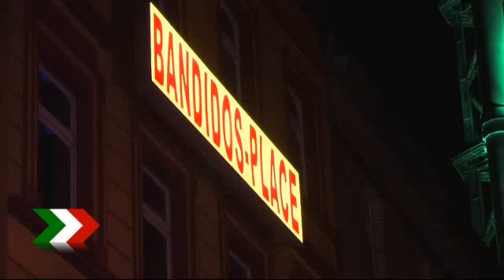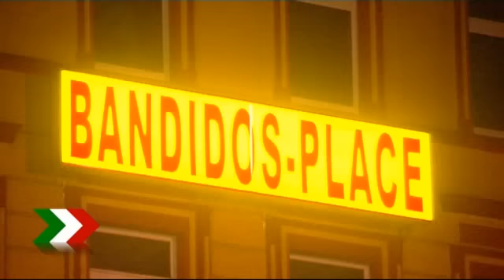Schießerei in Duisburg: Eine Person getötet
Gegen Abend kam es in Duisburg an einem Treffpunkt der Bandidos ("The Fat Mexican") zu einer Schießerei. Hierbei ist ein 32-jähriger Mann durch mehrere Schüsse verletzt worden. Einer der Schüsse traf das Opfer im Kopf. Er ist wenige Zeit später an seinen schweren Verletzungen erlegen. Es wird derzeit mit Hochdruck nach dem oder die Täter gefahndet. Die Polizei ist mit einem Großaufgebot vor Ort. Zum jetzigen Zeitpunkt kann durch die Polizei Duisburg noch nicht gesagt werden wie eng ein Zusammenhang mit den "Bandidos" zur Tat besteht. Die Mordkommission sichert derzeit eine Vielzahl von Spuren am Tatort.

Pressemitteilung Polizei Duisburg:
Die  Ermittlungen der eingesetzten Mordkommission ergaben, dass ein 31 jähriger Duisburger tatverdächtig ist.  Hintergrund für die Tat ist offenbar die Rivalität zweier Männer um eine junge Frau. Die Polizei sucht im Zusammenhang mit der Tat einen weißen Mercedes CLK mit dem Kennzeichen DU- T 8478. Das Fahrzeug ist auf den 31jährigen Timur Akbulut zugelassen. Mit im Fahrzeug war ein weiterer Mann. Das Opfer war jetzt mit der früheren Freundin des Timur zusammen. Diese hatte sich in einer Pizzeria in der Nähe des Tatortes mit ihrem Ex-Freund verabredet, um die Wohnungsschlüssel zurück zu geben. Nach dieser Verabredung trafen die Gesuchten auf das Opfer, hielten ihren Wagen an, wechselten ein paar Worte und aus dem Fahrzeug fielen Schüsse auf den Mann. Dieser brach zusammen und der Mercedes entfernte sich in Richtung Autobahn A 40.
Mit dem sofort von Zeugen alarmierten Notarztwagen kam der Schwerverletzte ins Krankenhaus, verstarb dort jedoch in der Notaufnahme an den Folgen eines Kopfschusses.

Die Staatsanwaltschaft hat für den flüchtigen Timur Akbulut Haftbefehl wegen Mordes beantragt. Für Hinweise, die zur Festnahme des Flüchtigen führen, ist eine Belohnung von 1500 Euro ausgesetzt. Nach bisherigen Ermittlungen der Polizei kommt der Timur als Schütze in Frage, da er am Steuer des Wagens gesessen haben soll. Von dort ist offenbar auch geschossen worden.